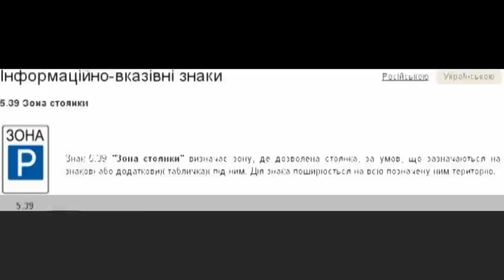парковки Хмельницького платні,чи безкоштовні?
чи варто платити невідомим особам на ніби-то платних парковках Хмельницького?ми завітали на парковку коло автовокзалу № 1 (Проспект Миру).раніші відео з цієї ж парковки